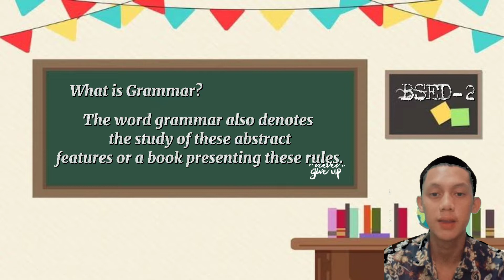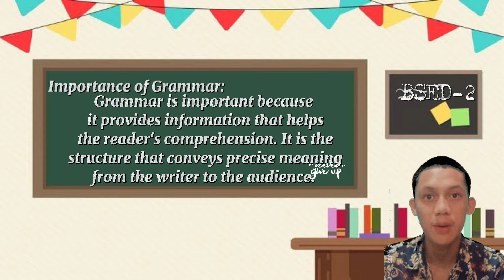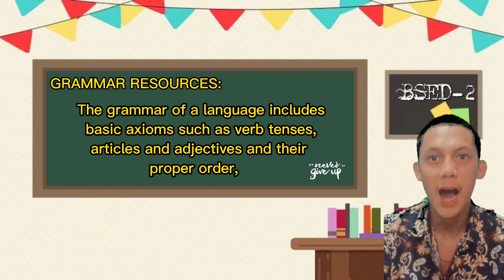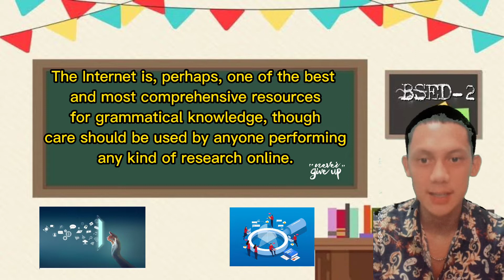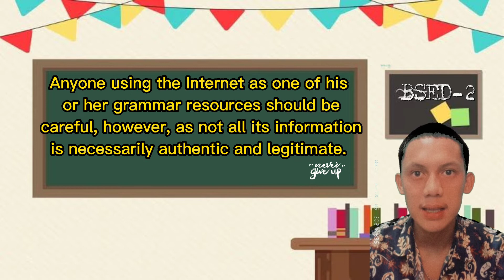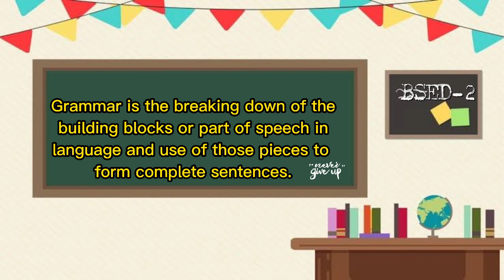EL 108 / GRAMMAR RESOURCES / Jake Paul T. Lazala. 21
ASSESSING GRAMMAR EFFECTIVELY
a. Ways to address grammar in the writing classroom
b. Ways to assess grammar skill
c. Methods of markinh grammatical errors
d. Grammar Resources
e. Three-Dimentional Grammar Framework
f. Innovations in grammar assessment
g. Redefining fhe construct
h. Partial Scoring
i. Social Dimension
j. The standard

Happy viewing everyone! I hope that you will learn from the video presentation. Keep safe!!